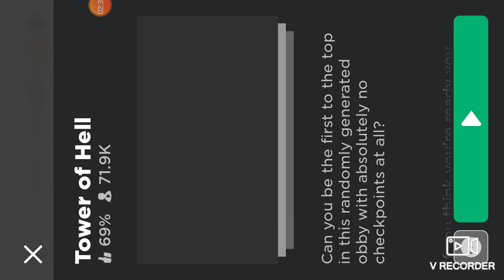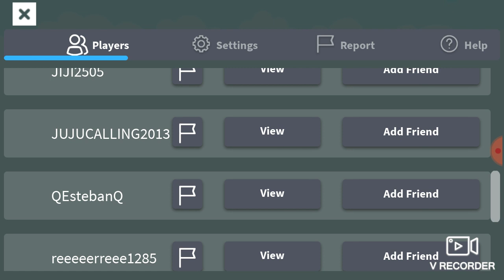Playing fortnite tycoon and tower of hell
Hope yall like the video